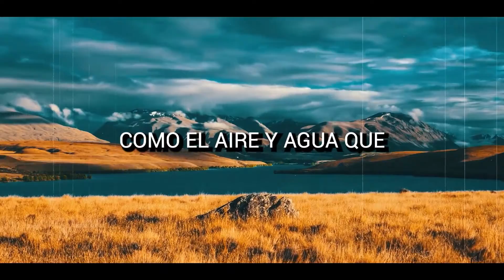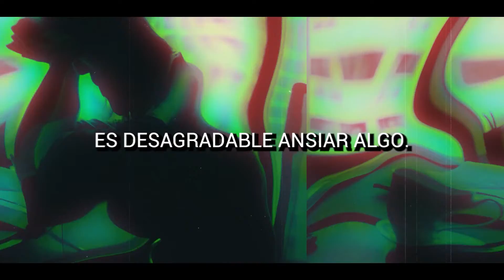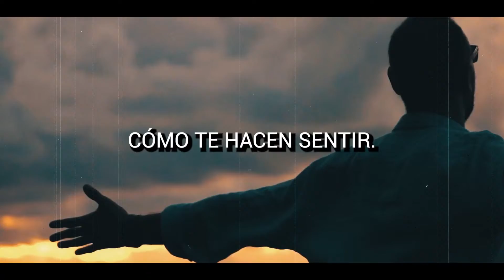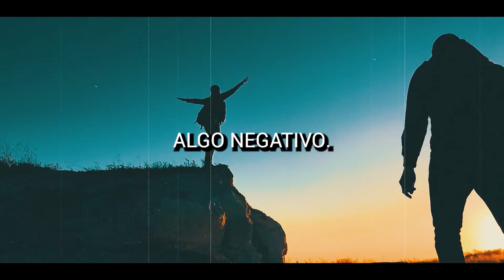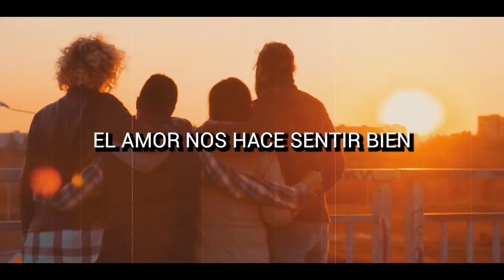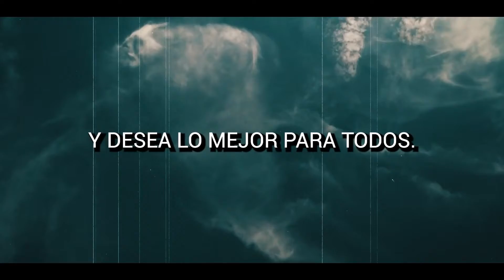¡EL CEREBRO NUNCA DEJA DE SORPRENDERNOS! | La Neurociencia detrás de la felicidad, amor y sabiduría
_¡BIENVENIDOS A UN VIAJE AL INTERIOR DE NUESTRO CEREBRO!_

 En este video descubrirás cómo *la neurociencia y la sabiduría budista se cruzan para explicar cómo funciona nuestra mente* y cómo podemos moldearla para obtener felicidad, amor y sabiduría. Inspirado en el libro _"el cerebro de buda"_, exploraremos los *últimos descubrimientos científicos* y prácticas contemplativas que pueden ayudarnos a transformar nuestra vida y crear un mundo mejor. _¡prepárate para una experiencia única y enriquecedora!_